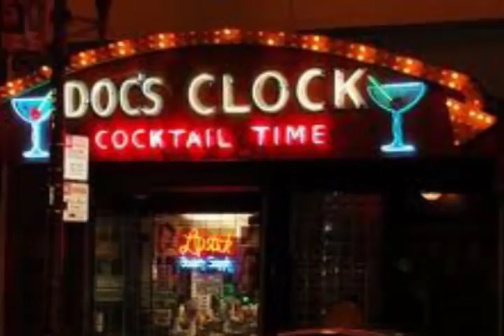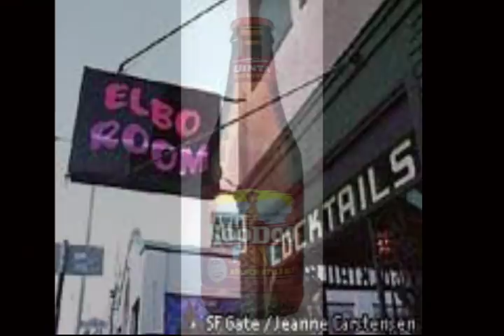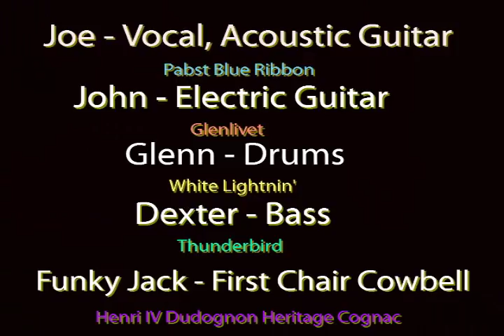HOODOO RHYTHM DEVILS - FOUR SET BLUES_00030.wmv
From RACK JOBBER'S RULE (Capitol Records-1971) by The Original Hoodoo Rhythm Devils from San Francisco. Recorded at Funky Features by Jack Leahy featuring founding members Joe Crane, John Rewind, Glenn Walters, and Dexter C. Plates. Joe sings about performing the endless one-night-stands in night clubs, barrooms, cabarets, lounges, tiki bars, and toilets. Produced by Al Amis and John Rewind at Voodoo Hut Recording for Rear Window Music.